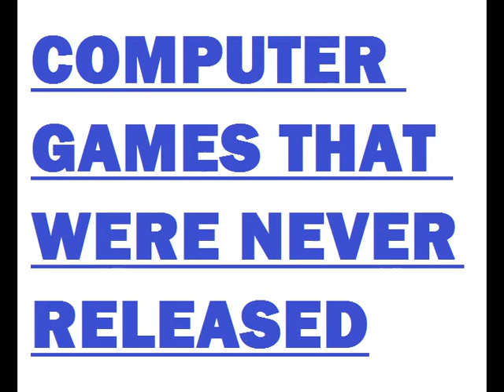Computer Games that were Never Released. Mock the Week & Whose Line Is It Anyway game.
How funny are you?

Find out by posting your comments to the following video;

Computer games that were never released.

It's that easy. Like Mock the Week or Whose Line Is It Anyway.

Thumb up any comment you think is funny. Thumb down any comment you think is not funny.

The winner wins nothing in this comedy competition, just the love of me and others, and the right to finally prove that you are funny.